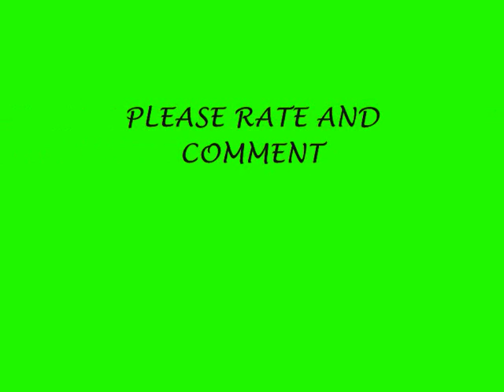Past The Point od Rescue